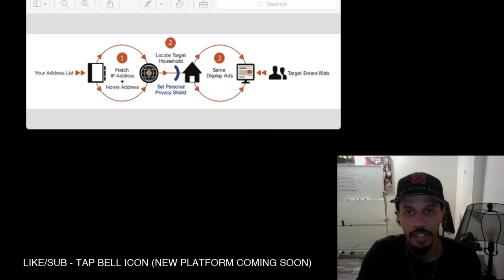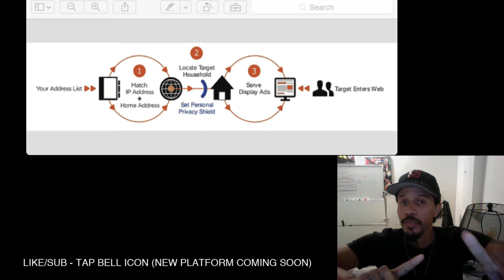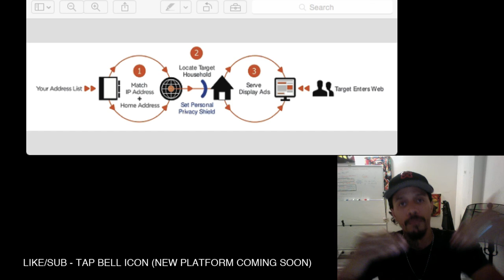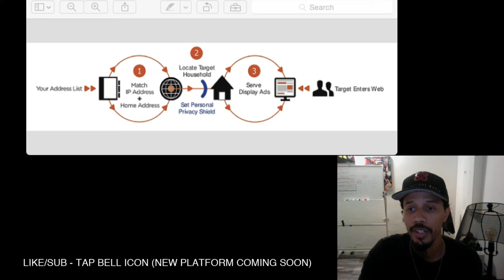VLOG: IP Targeting On Another Level…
Thanks for all the responses this week!

On this video log I go over IP TARGETING and how
brands like Mercedes Benz, NFL and VT University are using it.

Here’s what you’ll discover on this video log:

My take on IP Targeting (long term..)

How Mercedes Benz, NFL and VT Tech University
are using IP geographically.

What the mainstream marketing eye doesn’t want you to know.

[VLOG]

Guillermo

PS: We’ve got a NEW platform in the works that is going to revolutionize
How you see marketing for a long time. You’ll see ;)